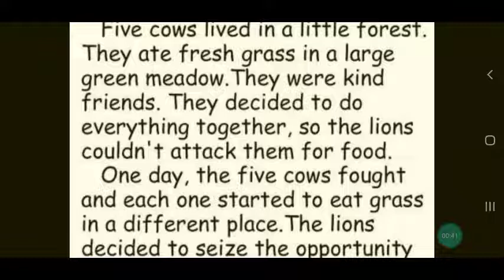five cows lives in a little forest.